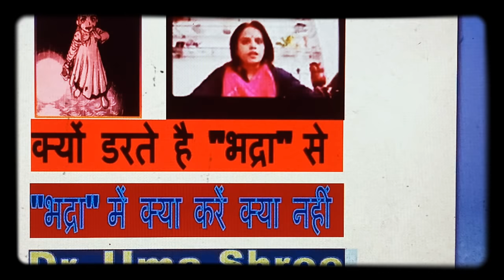भद्रा - डॉ. उमा श्री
उससे क्यों लगता है डर
क्यों डरते  हैं भद्रा से  -  डॉ.  उमा श्री
आप अपनी जन्म तारीख, साल, माह, स्थान व समय मेल कर दें/ खाते मे राशि ( Rs.2100 /- ) जमा होने के उपरान्त जन्म पत्रिका का विवेचन किया जाएगा, और आपको मेल के माध्यम से ही 7 से 10 दिवस मे उपाय बता दिए जाएँगे / 3 Question Only drumashreeastroadvic­